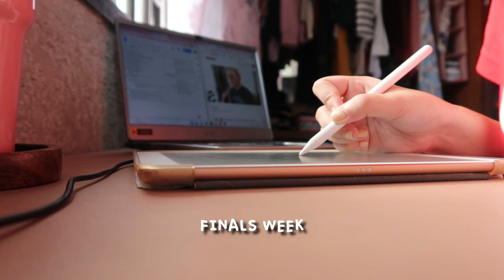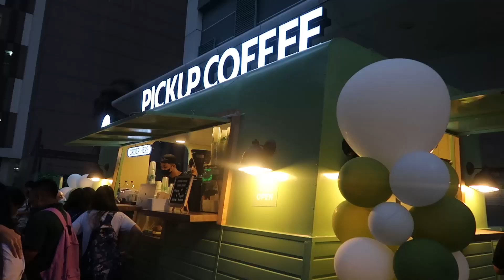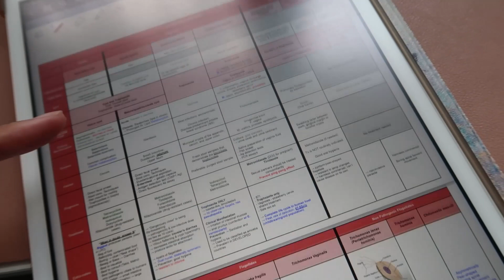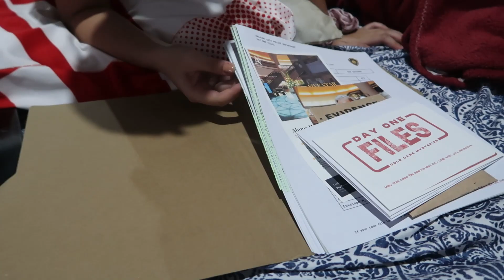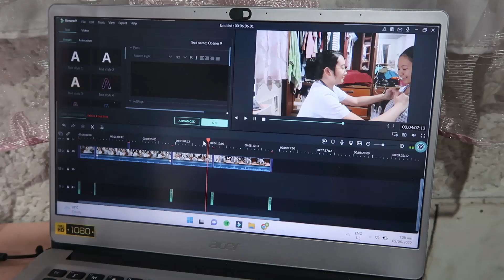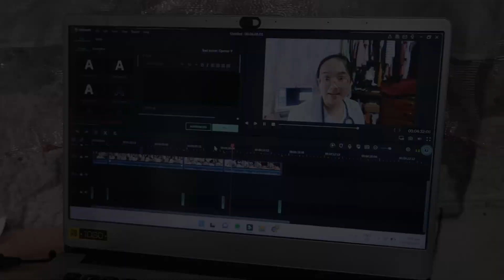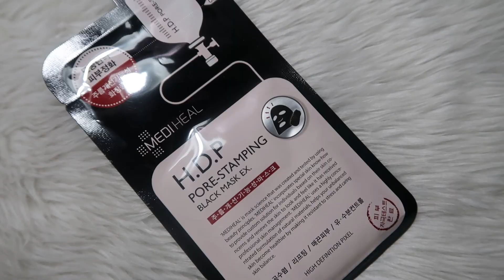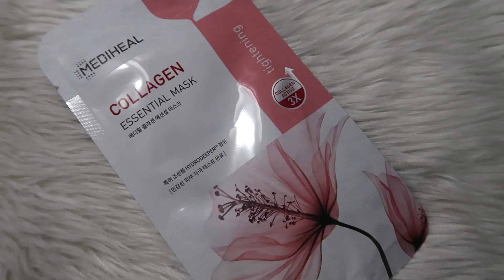med school vlog: surviving a chaotic finals week | Beryl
Hey everyone! Its finals week and it was chaotic and exhausting, but we got through it! I hope you enjoy :)

FAQs
College: DLSU (BS Psychology - Batch 2020)
Med School: UERM - 2nd Year Med Student
Camera: Canon G7x Mark ii
Editing Software: Filmora Wondershare